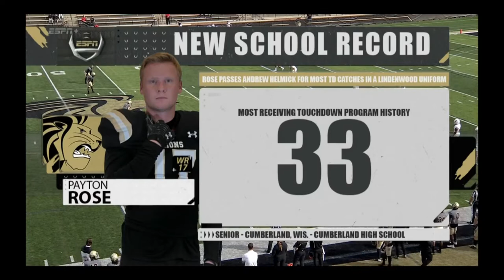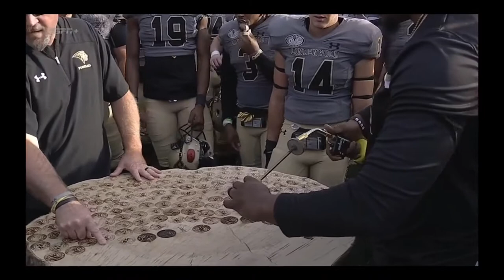10-29-22 Lindenwood Lions vs William Jewel Cardinals (W)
Lindenwood University Football
Complete Game Commercial Free